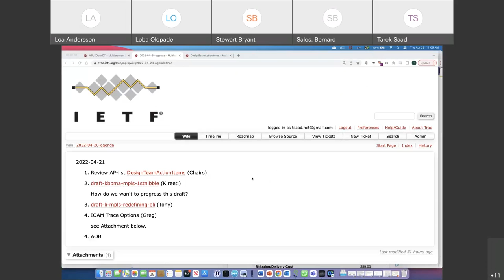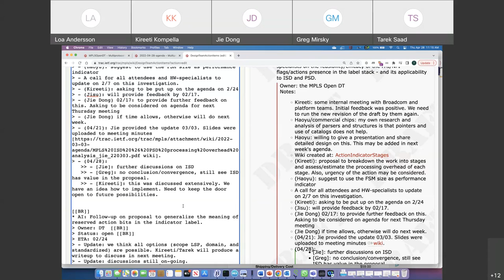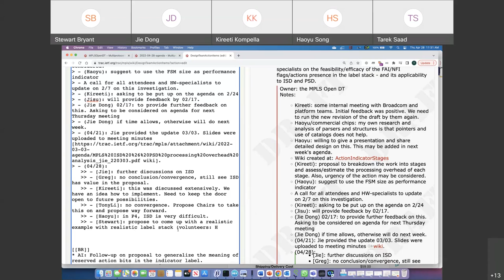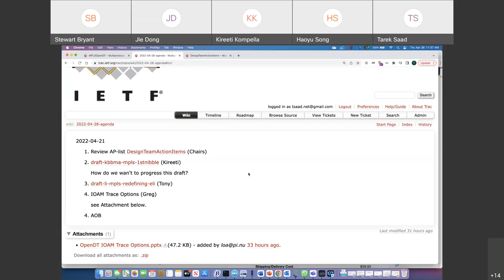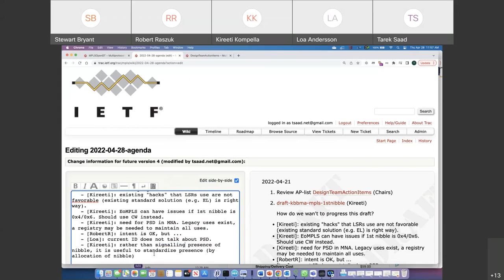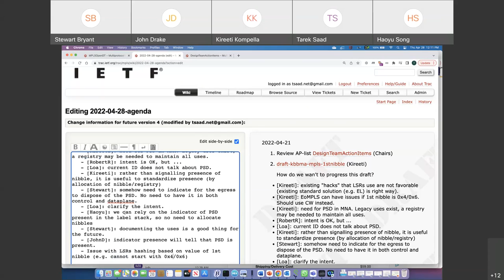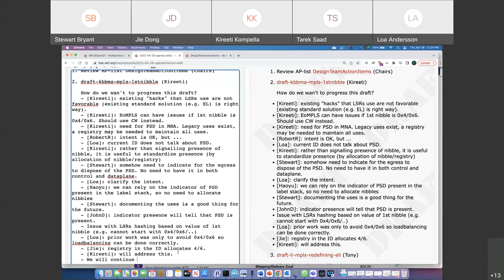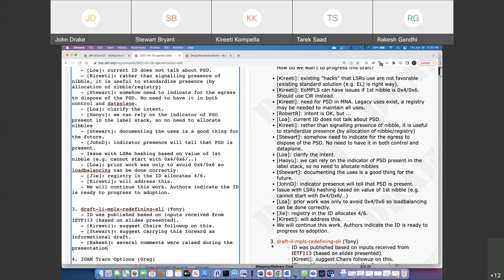MPLS Design Team Meeting, 2022-04-28